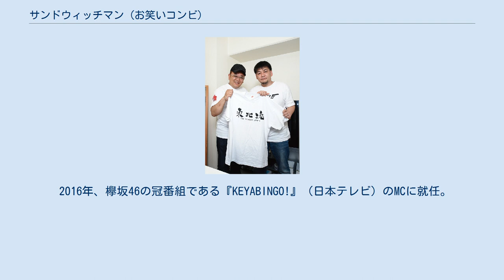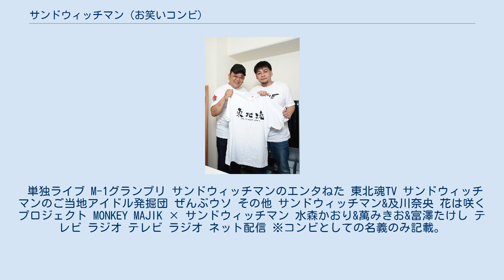サンドウィッチマン (お笑いコンビ)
M-1グランプリ優勝者
サンドウィッチマンは、グレープカンパニーに所属する伊達みきおと富澤たけしからなる日本のお笑いコンビ、司会者。
1998年9月コンビ結成。
愛称及び略称は「サンド」。
M-1グランプリ2007王者、キングオブコント2009準優勝。
みやぎ絆大使、東北楽天ゴールデンイーグルス応援大使、ベガルタ仙台市民後援会名誉会員、喜久福親善大使、宮城ラグビー親善大使、松島町観光親善大使、伊達美味PR大使、伊達なふるさと大使。
 ネタによっては、伊達が即興的なボケを入れたり、富澤がツッコミに回ったりすることもある。
 2人は仙台商業高等学校（現・仙台市立仙台商業高等学校）の同級生で、同校のラグビー部で知り合う。
 高校卒業後、伊達は福祉系の専門学校へ進学するも3か月で中退。
父親の斡旋で福祉関連の会社に就職し、会社員として生活していく意向だった。
一方でお笑い芸人を志していた富澤は、就職して正社員になると芸人を目指しにくくなるという理由でアルバイトを続けていた。
1995年に創立された吉本興業仙台事務所（仙台吉本）への所属を目標に定めた富澤は伊達を誘うも断られ、小学生・中学生時代からの別の友人とコンビ「ゆやゆよん」を結成。
アマチュア活動をしていたものの、所属以前に仙台吉本は撤退した。
 当初から伊達とのコンビ結成を熱望していた富澤は、すでに福祉関係の仕事に就いていた伊達を3年間に渡って口説き続けた。
最終的に伊達は祖父の死をきっかけに「限りある人生、どうせなら好きな事をやらないと」と悟り、会社を辞める決意をする。
1998年9月にコンビ結成。
同年に上京し、コンビ名を「親不孝」とする。
この時は先に上京していた芸人仲間と同じホリプロ預かり（後所属）となるが、後にフリーになると共にコンビ名を「銭と拳（かねとこぶし）」へ改名。
同時期に一度だけ「バイキング」というコンビ名で舞台に出たが、その際に他の芸人に同じ芸名のコンビ（現・バイきんぐ）があると言われたことで元に戻した。
 その後、24歳の時にホリプロでの同期だった浜田ツトムを入れてトリオ「サンドウィッチマン」を結成する。
このときは浜田がツッコミで、富澤・伊達は共にボケだった。
僅か1年で浜田は脱退するが、元のコンビ名には戻さず現在に至る。
このように、ホリプロやH・R事務局に所属していたもののお笑いに理解のないマネージャーなどからネタの中身について注意されることを嫌い、自由にネタをできる事務所を探した結果フラットファイヴへ所属する事になる。
 ライブには出演していたが、キー局でのテレビ出演がないまま年月は流れる。
この頃富澤は、自ら伊達をお笑いの世界に誘いながら一向に結果が出ないことに負い目を感じ、コンビ解散や自殺まで考えていた。
気が付けば30歳になっていた2人は2005年を「勝負の年」と決め、アルバイトを減らして片っ端からライブに出演していく。
そんな中でついにその実力がテレビ関係者の目に留まり、『エンタの神様』（日本テレビ）への出演が決定する。
 2005年5月28日、『エンタの神様』に初登場。
披露したネタは「ピザのデリバリー」だった。
収録の際、あまりにもウケすぎたため観客の笑い声が2人のピンマイクにも入ってしまい、撮り直しのために同じネタをもう一度披露するという前代未聞の出来事が起きた。
以降は知名度が上がり、同番組には定期的に出演するようになる。
 2006年5月13日・2007年9月24日、新宿シアターモリエール、2006年7月22日、仙台141にて単独ライブを開催。
満員御礼となった。
また、10月27日には2人の母校である仙台商業高等学校の文化祭「仙商祭」に出演した。
交通費代込みで10万円という破格の出演料だった。
 2007年12月23日、M-1グランプリ2007において大会史上初となる敗者復活枠からの優勝を果たす。
これがコンビとしての大きな転機となる。
 2008年1月26日、イトーヨーカドー仙台泉店で、『サンドウィッチマンのラジオやらせろ!（仮）』（FMいずみ）の公開収録を行った（観衆は2000人）。
村井嘉浩宮城県知事から「みやぎ夢大使」を委嘱され、泉区長から区長賞を授与された。
 2009年5月11日、伊達がフリーアナウンサーの熊谷麻衣子と結婚することを自身のブログで公表...